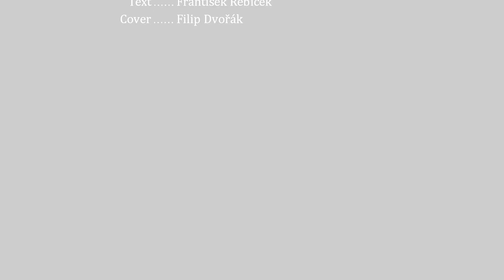Michal David - Pár přátel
Cover k písni Michala Davida Pár přátel.

Hudba: Michal David
Text: František Řebíček
Cover: Filip Dvořák